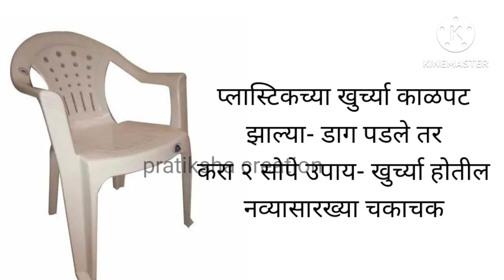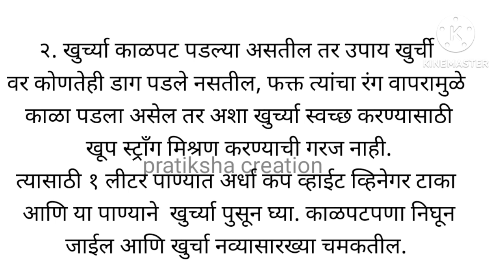प्लास्टिकच्या खुर्च्यावर पडलेले काळपट डाग घालण्यासाठी दोन सोपे उपाय